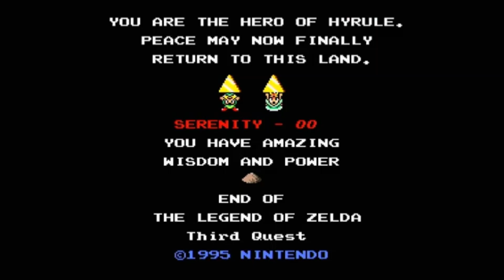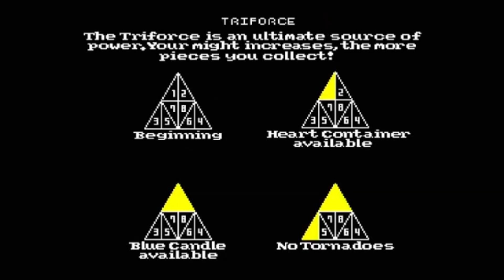BS Zelda Third Quest. Complete Full play Thru. Retro Serenity HD. SNES Nintendo. The Legend of Zelda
BS Zelda Third Quest.

Retro Serenity HD.
SNES Nintendo.
The Legend of Zelda.
Dungeon Adventure